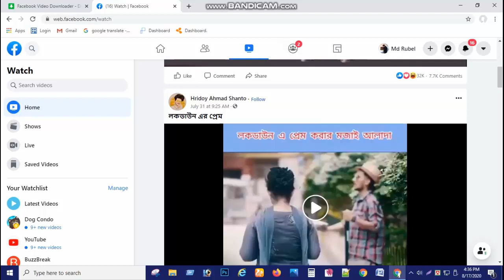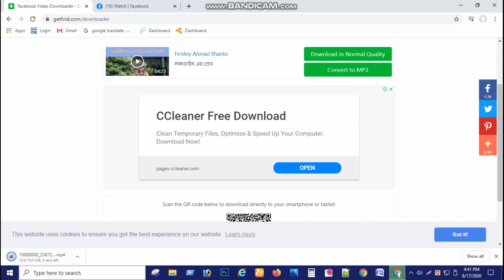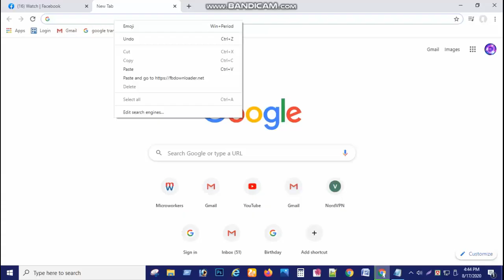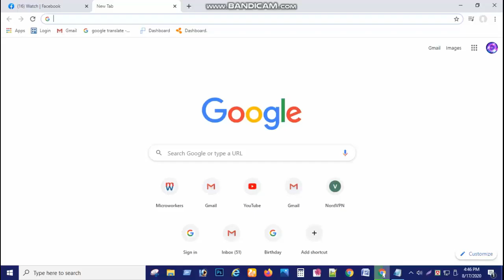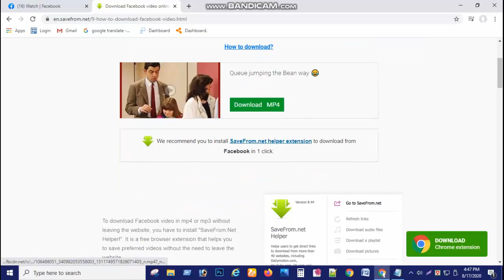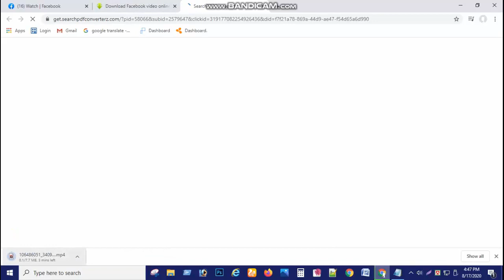Facebook Video Downloader. ফেসবুক থেকে ভিডিও ডাউনলোড করুন আপনার ইচ্ছে মতো।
এই ভিডিওটি শুধুমাত্র আপনাদের সুবিধার জন্য বানানো হয়েছে যদি আমি এই ভিডিওটি দিয়ে আপনাদের কোন উপকার হয়ে থাকে তাহলে আমার চেনেলটি সাবসক্রাইব করে আমর পাশে থাকবেন অবশ্যই আগামিতে আপনাদের জন্য ভালো ভালো ভিডিও আনার চেষ্টা করব ধন্যবাদ সবাইকে।